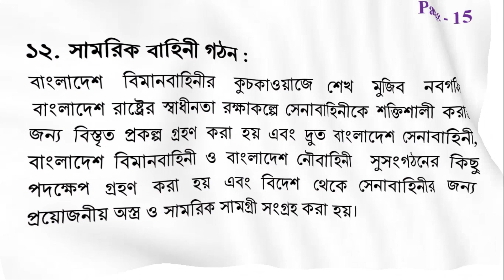বঙ্গবন্ধু ও রাষ্ট্র পূণর্গঠন ৮০০ শব্দে রচনা। বাংলাদেশ পুনর্গঠনে বঙ্গবন্ধুর ভূমিকা, Bangabandhu...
বঙ্গবন্ধু ও রাষ্ট্র পূণর্গঠন ৮০০ শব্দে। বাংলাদেশ পুনর্গঠনে বঙ্গবন্ধুর ভূমিকা, Bangabandhu o Rastra punorgothon